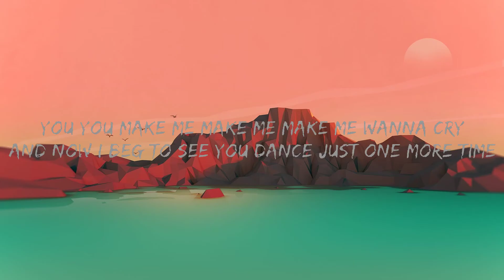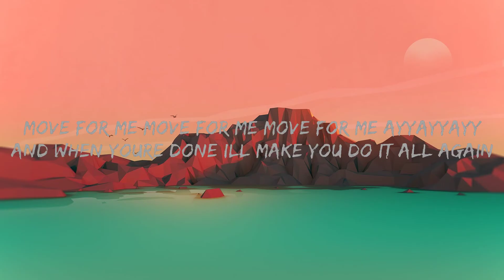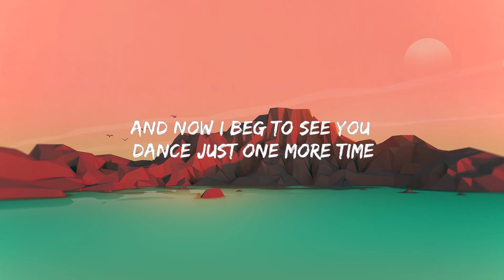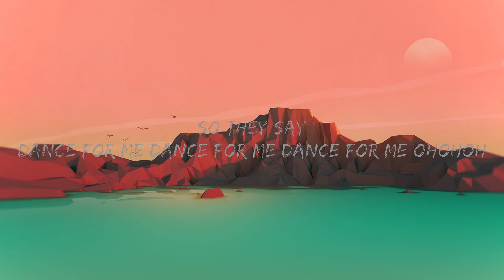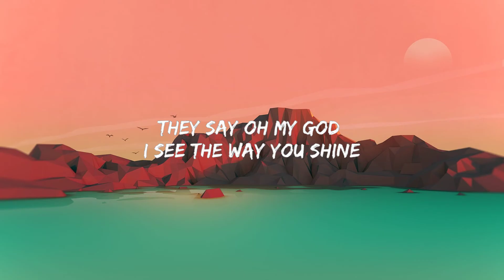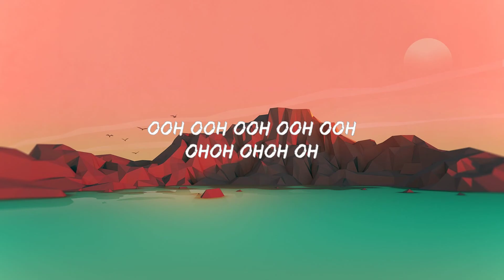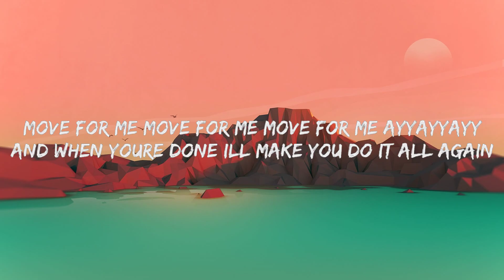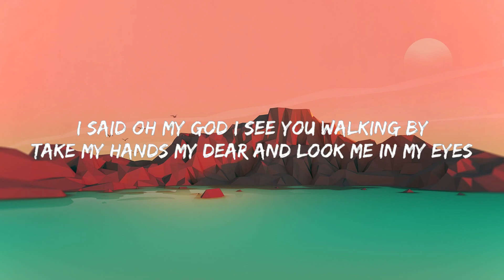Tones and I - Dance Monkey (Lyrics) 🍀Playlist Lyrics 2024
(Lyrics):
[Verse 1]

[Chorus]
They say
They say
They say
They say
All again"

Tones And I Lyrics,
Lyrics Tones And I,
Dance Monkey Lyrics Tones And I,
Tones And I Lyrics Dance Monkey,
They say Oh my God,
I see the way you shine,